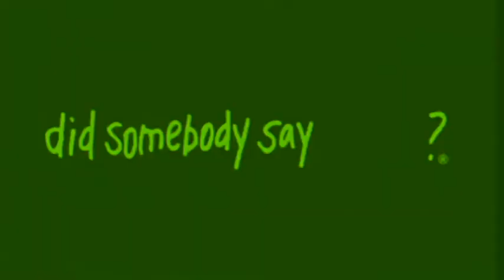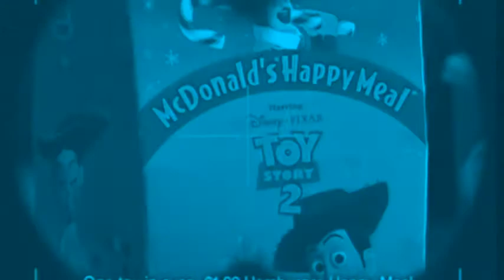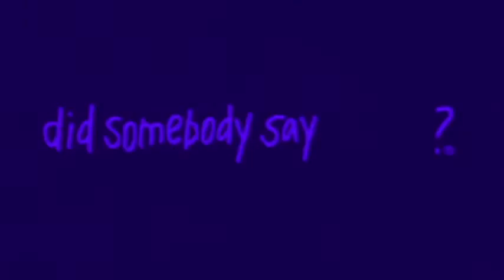McDonald's Toy Story Happy Meal Commercials Compilation Toy Story 4 In HuE cYcLe OnLy